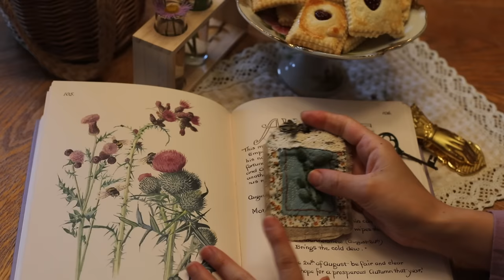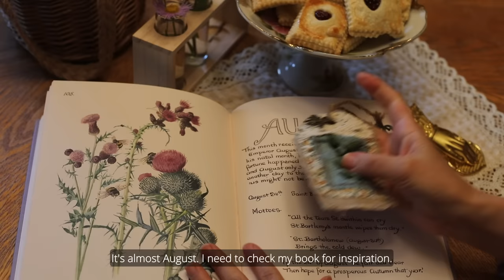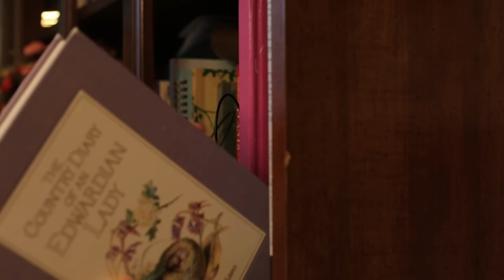🐝Beautiful Summer In The Countryside |Making a Pincushion 🧵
We are almost in the cusp of summer and in today’s video I will be sharing some of my cozy activities. I’ll be making a embroidered pincushion, baking pie cookies, journaling, making rose lemonade, picking berries, exploring the woods and enjoying the summer.

I hope you enjoy this video my sweet friends!

With love,
Angelika♥️